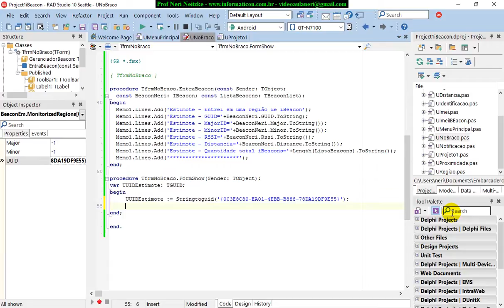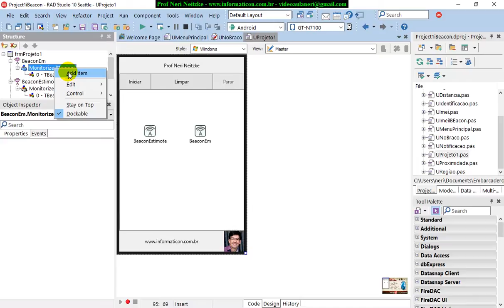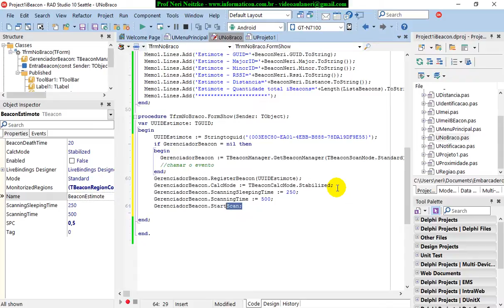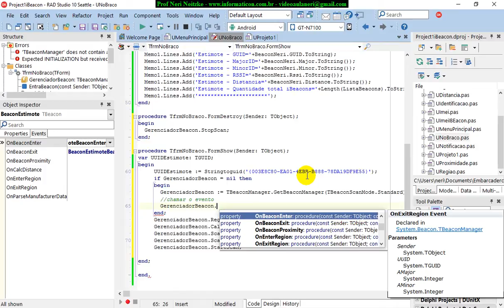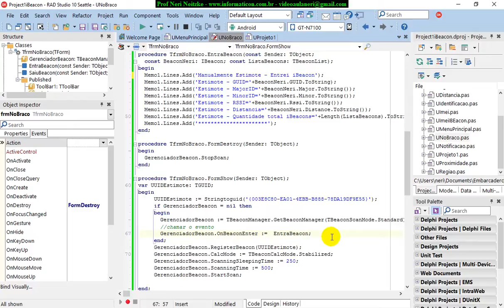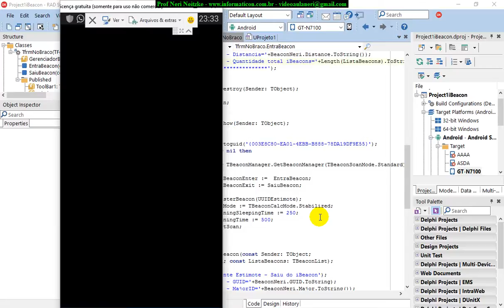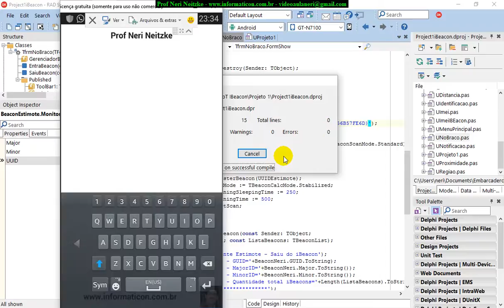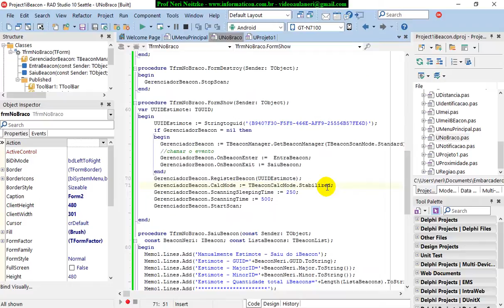aula 6831 IoT IBeacon TBeaconManager manulamnete e testando no celular